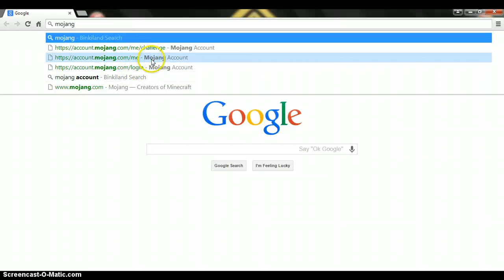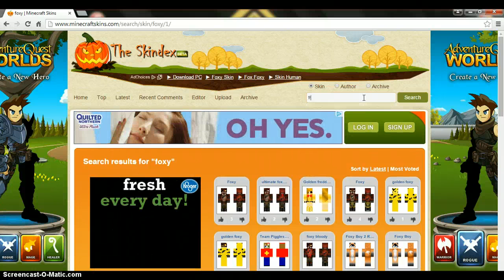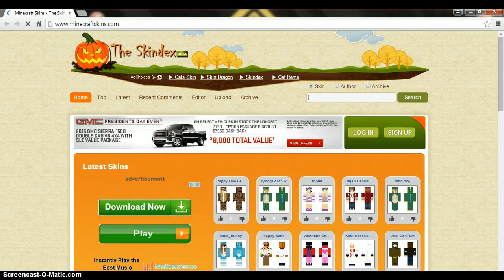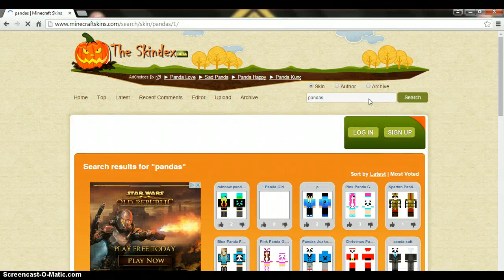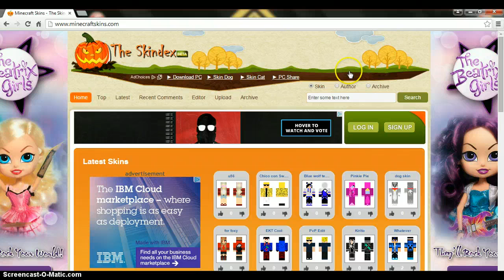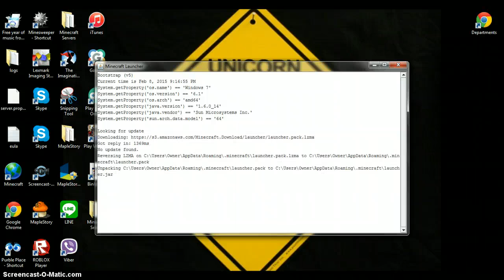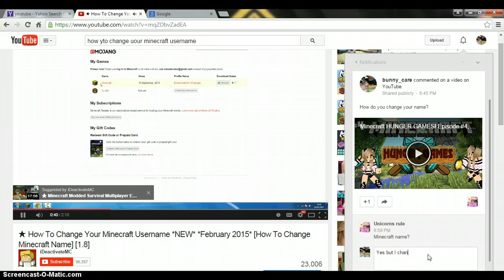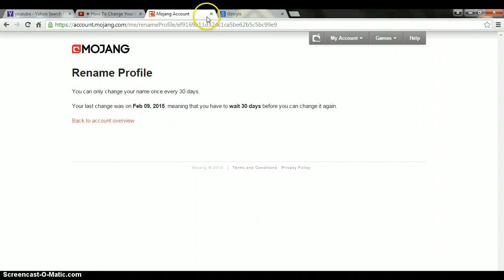MC Tutorials!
The link for changing your username on MC: Go to youtube and type in the search box "How to change your minecraft username". Click on the fist video, look in the description, click on the first link, and do what I instructed.                                                                                 The link for changing skins: Go to the adress bar at the top and search up "skindex.com". Then click on the first link if you don't get to it automatically. Search up the skin you would like, sign into Minecraft, go on servers and worlds, and enjoy your skins and how you look! :D                                                                            I hope you enjoyed the video and I hope this helped a lot. Thanks a bunch for watching! Thank you so much!